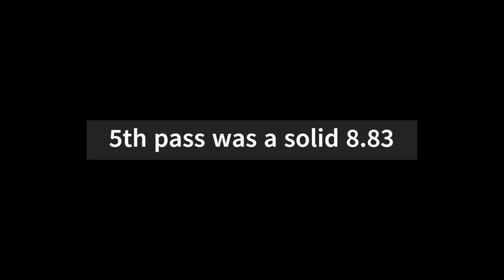Sick Week Testing and BLP Racing Products Customer Appreciation Track Rental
Testing the week before sick week. BLP Products testing carburetors for their customers. Mickey Thompson testing slicks. Just some good old racing.